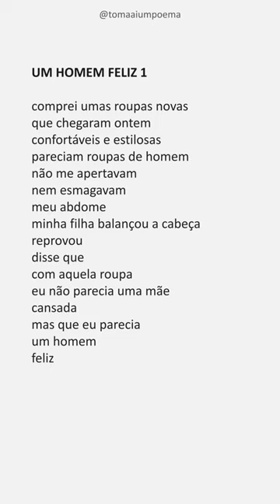Arislane Straioto — Um Homem Feliz 1 | Poesia do Burnout (2022, Toma Aí Um Poema)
Poesia do Burnout foi escrito inteiramente em 2022. Os principais temas tratados são gênero, emergência climática, política, o colapso do capitalismo e os relacionamentos.
Acredito que a poesia pode comunicar com muito impacto sobre estes temas urgentes. Acredito mais ainda no poder que a poesia tem de falar por si mesma, em níveis além da análise literária ou das intenções que depositei no texto como autora. Os poemas são granadas sem pino, arremessadas. Os poemas no meu Drive do Google não servem para nada, quero que eles sejam lidos, que morem em outras cabeças.

Arislane Straioto — Um Homem Feliz 1

comprei umas roupas novas
que chegaram ontem
confortáveis e estilosas
pareciam roupas de homem
não me apertavam
nem esmagavam
meu abdome
minha filha balançou a cabeça
reprovou
disse que
com aquela roupa
eu não parecia uma mãe
cansada
mas que eu parecia
um homem
feliz

Use
Siga @tomaaiumpoema
Poema: Um Homem Feliz 1
Poeta: Arislane Straioto
Voz: Jéssica Iancoski